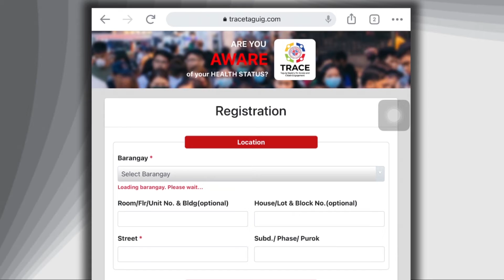TAGUIG CITY COVID-19 BULLETIN - JUNE 20, 2021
WATCH: Ngayong araw pakinggan ang mga sumusunod na anunsyo o updates ng Lungsod ng Taguig mula kay Councilor Atty. Darwin Icay at SK Federation Chair Beng Maximo:
• 2000 More Vaccination Slots Are Open on Monday
• Taguig’s Vaccination Buses
• How to Register to Taguig Registry for Access and Citizen Engagement (TRACE)
• Violations Report
• COVID-19 Case Updates